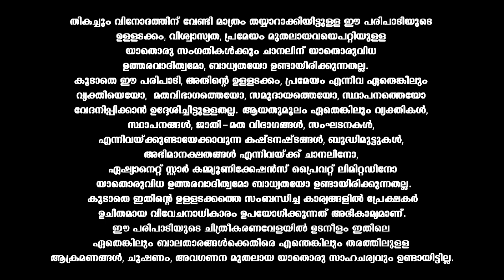LegacyEvents അവാർഡ് വേദിയിൽ തന്റെ ഗാനവുമായി രമ്യ നമ്പീശൻ